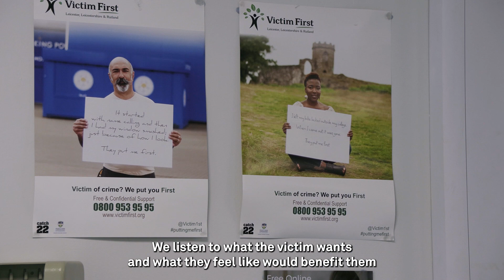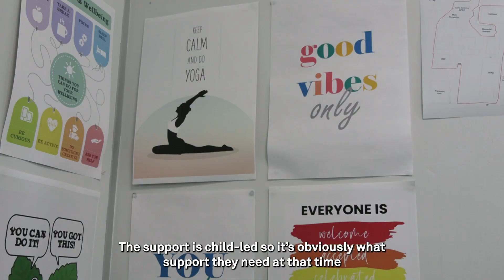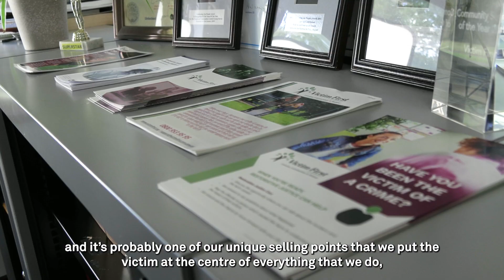Taking a victim-led approach | Victim First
Victim First is a free, independent, and confidential service supporting victims and witnesses of crime across Leicester, Leicestershire, and Rutland.

They offer services for both young people and adults. These services include emotional and mental health support, restorative justice, crime prevention, and advocacy work.

If you're in Leicester, Leicestershire or Rutland, and you've been affected by crime, get in touch: